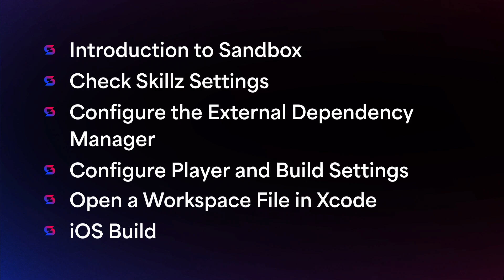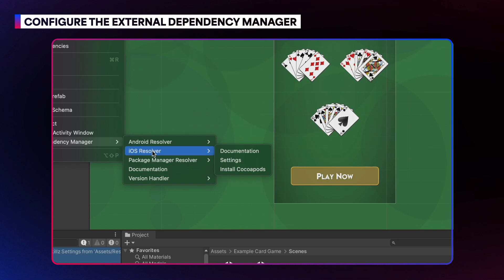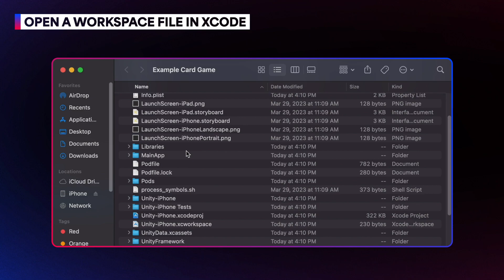Building to Sandbox (iOS)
In this Skillz Developer Tutorial Series video, you’ll learn to build your game to the Sandbox for iOS devices.

About Skillz Inc.
Skillz is the leading mobile games platform dedicated to bringing out the best in everyone through competition. The Skillz platform helps developers create multi-million dollar franchises by enabling social competition in their games. Leveraging its patented technology, Skillz hosts billions of casual eSports tournaments for millions of mobile players worldwide, with the goal of building the home of competition for all. Skillz has earned recognition as one of Fast Company’s Best Workplaces for Innovators, CNBC’s Disruptor 50, Forbes’ Next Billion-Dollar Startups, Fast Company’s Most Innovative Companies, and the number-one fastest-growing company in America on the Inc. 5000.